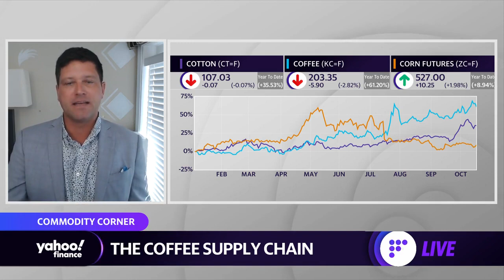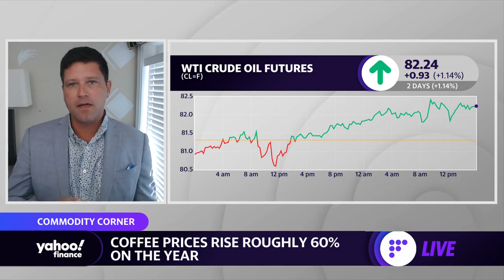Coffee prices shoot up nearly 60% and 'It could get a lot worse,' says strategist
Blue Line Futures' Phil Streible breaks down why the price of coffee and other commodities keeps rising, plus why crude oil prices also continue to rise.